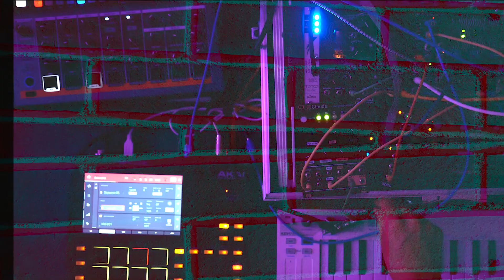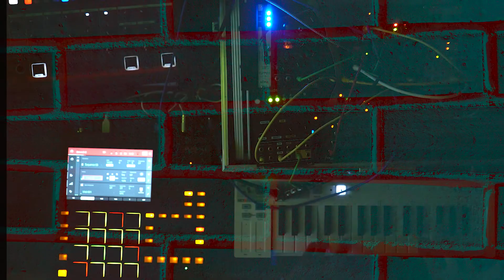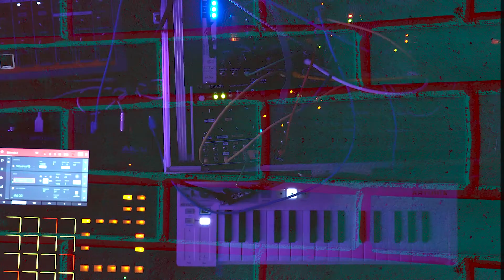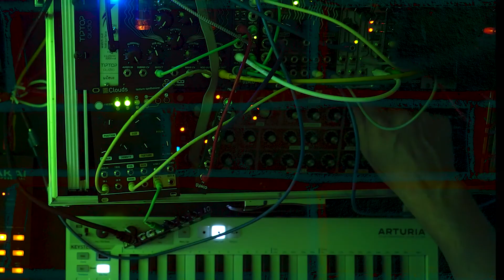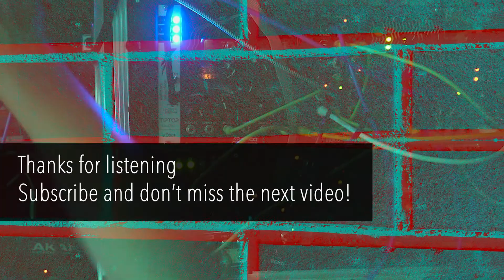ili.ili - No room for sentiment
Eurorack Modular track with a guitar.
I tried to bring a post-punk mood into a purely techno-like four on the floor rhythmical pattern.